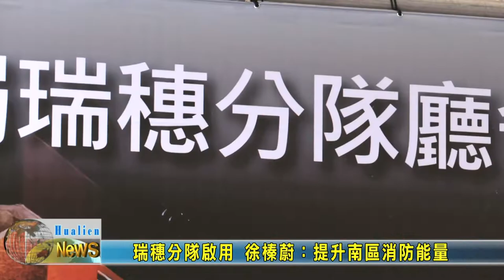20220219 01 瑞穗分隊啟用 徐榛蔚提升南區消防能量